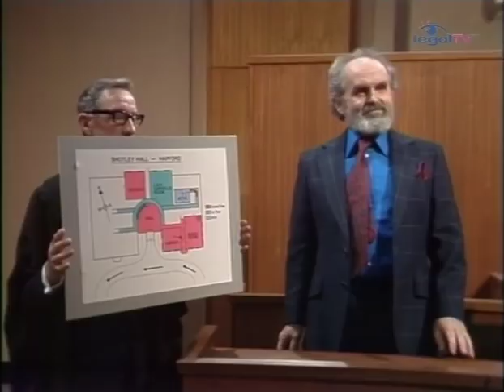Crown Court Son and Heir